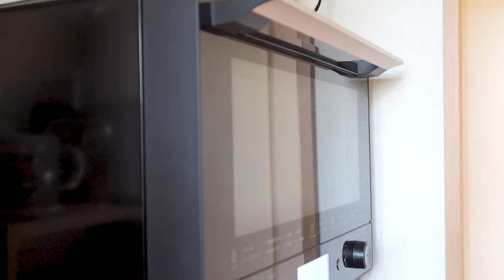【1週間の献立】体にもお財布にもやさしい万能食材！お豆腐メニュー🍲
豆腐を使ったご飯でひとりランチ👩🏻‍🌾🍴

＊字幕のON/OFFはCCボタンで＊

🎞️⇩簡単ひとりご飯の再生リストはこちら⇩
1週間の献立🍳1人ごはん

⇩Day2,Day4で使ったやすまるだしについて⇩📍

初回購入アンケートで 「miyanうちの食卓日記」 と答えるとお得に購入できます！！

🎥チャプター
オープニング 00:00

Day1
▼豆腐ときのこの肉味噌風 00:24
｛豆腐130g、きのこ70g、味噌･酒･醤油 各大さじ1、きび糖 大さじ1/2

Day2
▼豆腐煮込み丼📍 04:31
｛出汁200cc、みりん･醤油 各50cc、きび糖大さじ1

Day3
▼さつまいもの豆腐グラタン 08:14

Day4
▼しらすの豆腐ナゲット📍 11:46
｛豆腐130g、片栗粉 大さじ1〜2、粉末だし 大さじ1/2〜1、しらす、大葉、ごまetc

Day5
▼豆腐キムチチゲ 14:39